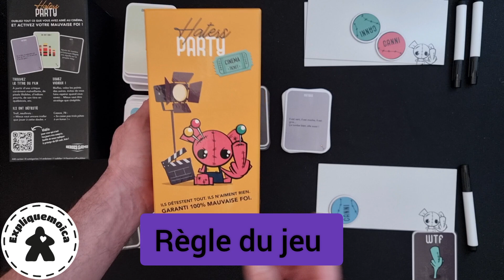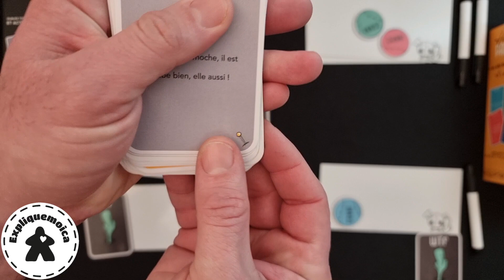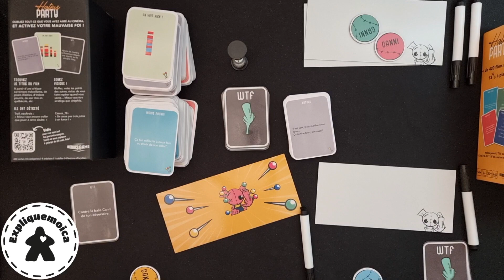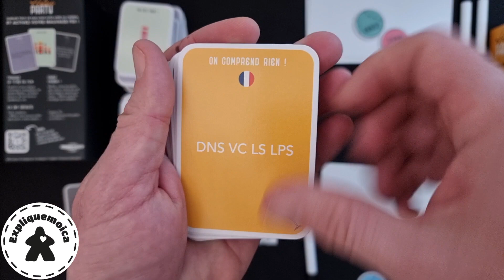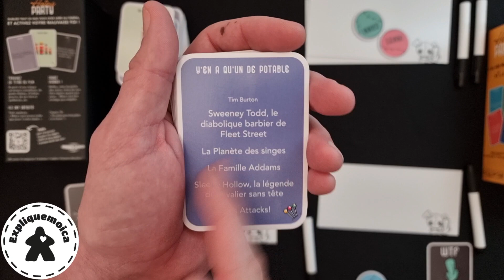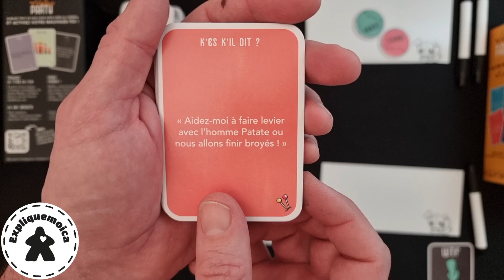🎞️ HATERS PARTY 🎞️ règle du jeu en français par expliquemoica de chez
😻Bonjour,
je vous présente :

🎞️HATERS PARTY 🎞️ sur la chaîne youtube expliquemoica

👨‍👩‍👦 3+ joueurs
🎂 14 ans
⏱ 20  min
⚙️quiz
🏷️ cinéma

 🏭  HEROES GAME

😎Vous aimez le cinéma et vous avez une culture cinématographique?
Vous cherchez un jeu d'ambiance, ce jeu est fait pour vous.
Avec 420 questions sur les films, séries, dessins animés vous allez pouvoir jouer.
Il y a 8 épreuves différentes , les haters, les on ne voit rien, les titres quebécois etc.

On sent immédiatement qu'ils se sont amusés lors de la création du jeu.

🤗merci🤗